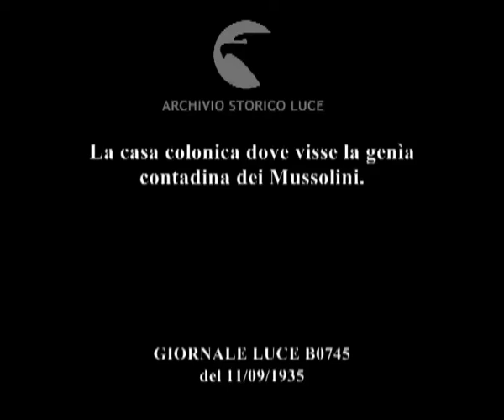La casa colonica dove visse la genìa contadina dei Mussolini.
Descrizione sequenze:alcune immagini della casa colonica sul Colle di Montemaggiore dove lavorarono le varie generazioni contadine dei Mussolini ; lapide che ricorda che la famiglia Mussolini ha abitato in quella casa colonica ; panoramiche sulla campagna circostante ; altre immagini della casa colonica ;